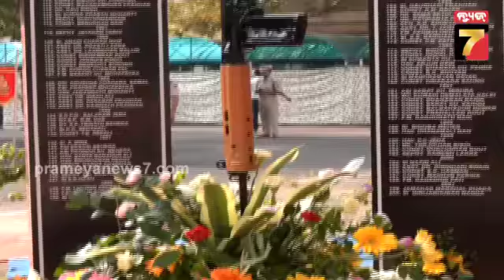ପୋଲିସ ହେଡ଼ କ୍ୱାର୍ଟରରେ ୬୪ ତମ ସହିଦ ସ୍ମୃତି ଦିବସ ପାଳନ || 64th Police Shaheed Smriti Diwas ||PrameyaNews7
ପୋଲିସ ହେଡ଼ କ୍ୱାର୍ଟରରେ ୬୪ ତମ ସହିଦ ସ୍ମୃତି ଦିବସ ପାଳନ, ସହିଦ ପୋଲିସଙ୍କୁ ଶ୍ରଦ୍ଧାଞ୍ଜଳି || 64th Police Shaheed Smriti Diwas